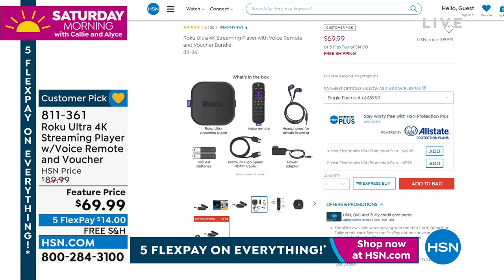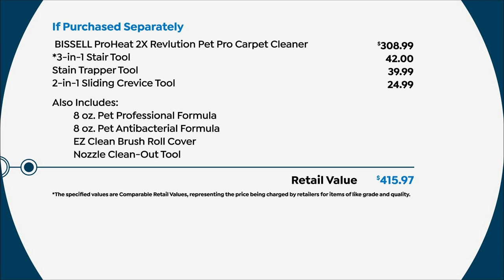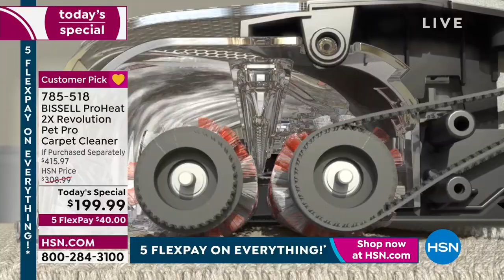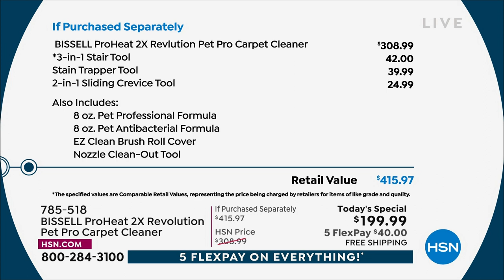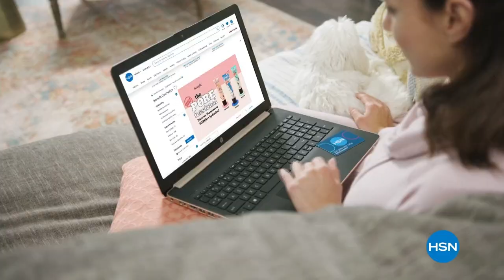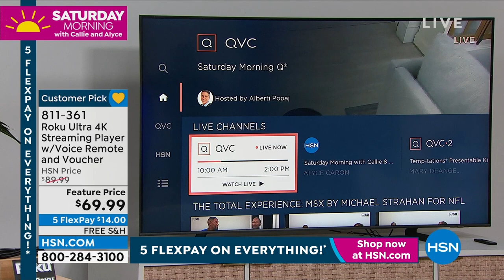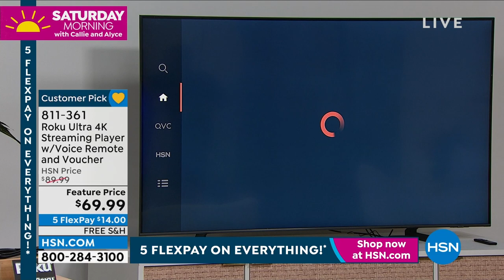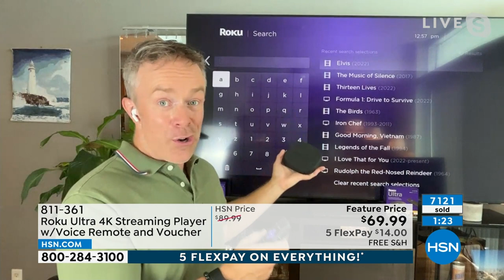HSN | Saturday Morning with Callie & Alyce 08.27.2022 - 12 PM